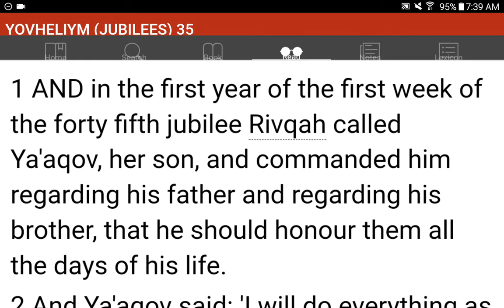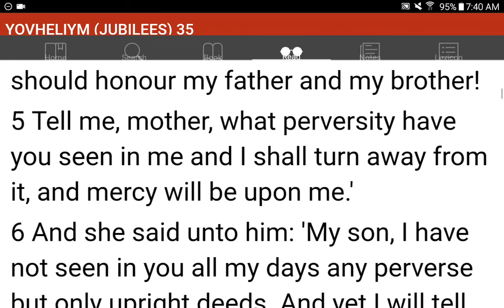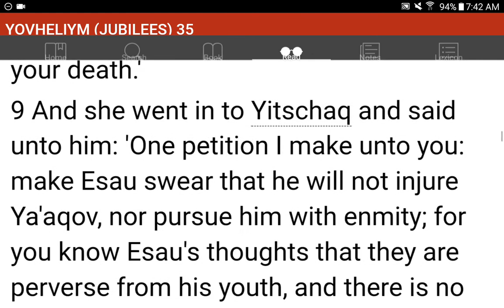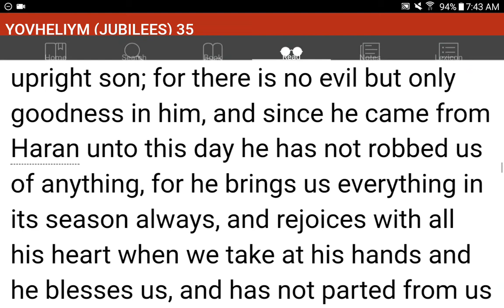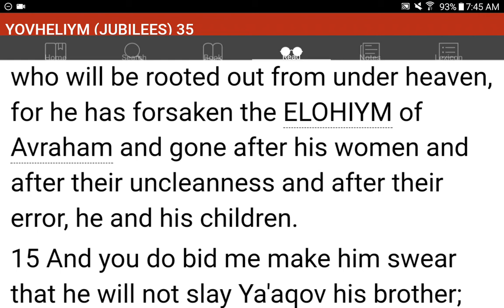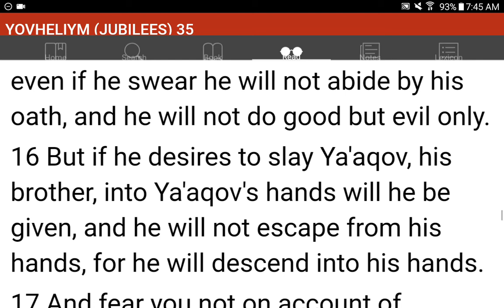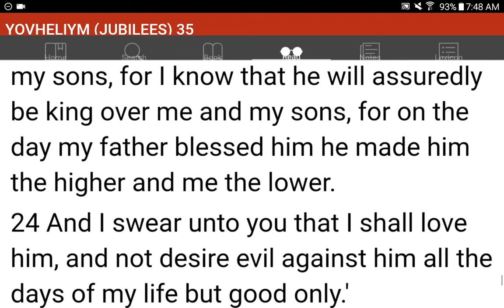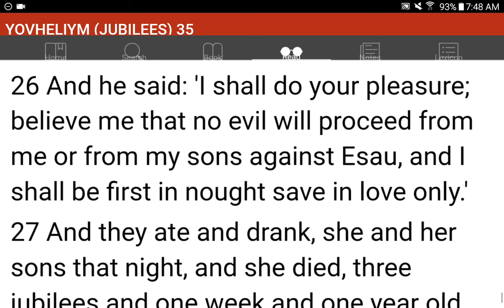💜h?™ "What's the MOST HELPFUL & SIMPLEST WAY that WORKS?"™ GIVE 1P/Month NOW! GCash